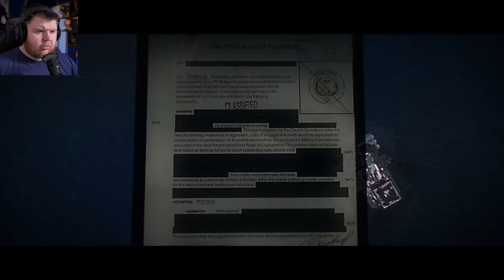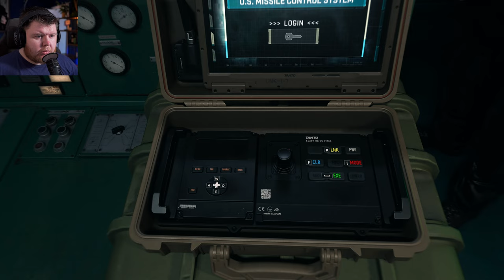CHAOS ON THE OIL RIG - Call of Duty: Modern Warfare 2